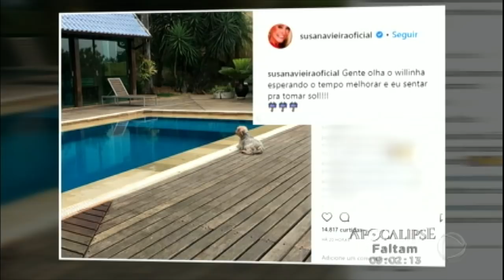Filha de Thais Fersoza e Michel Teló, rouba a cena em vídeos publicado nas redes sociais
Fique por dentro de tudo que acontece no mundo dos famosos com o Diário das Celebridades do Hoje em Dia!